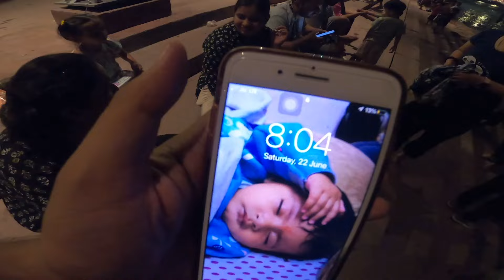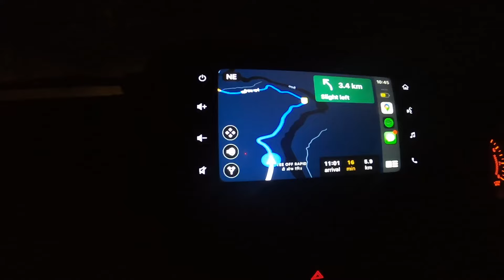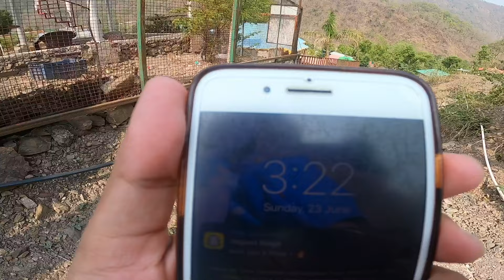BEST CAMPS NEAR RISHIKESH WITH SWIMMING POOL | 4 MEALS INCLUDED 😊 🤩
Hello Guys,